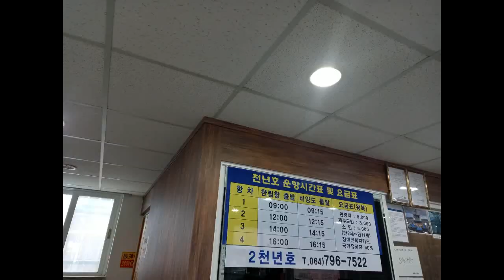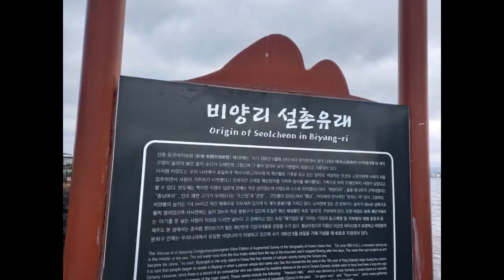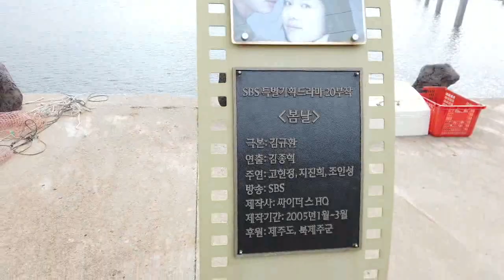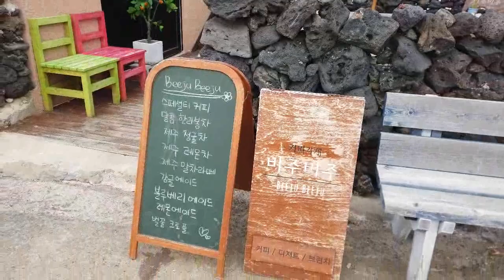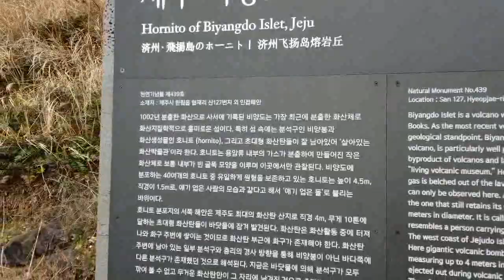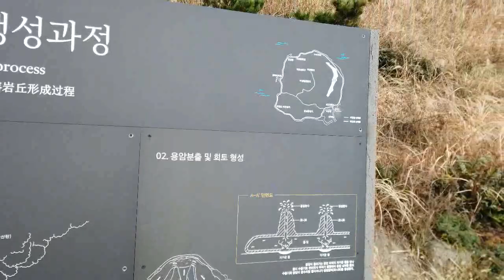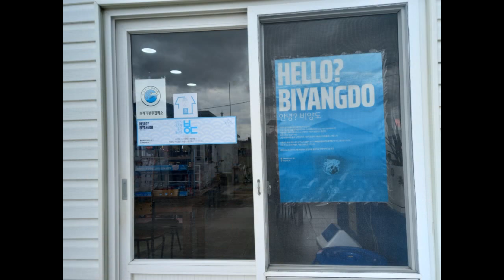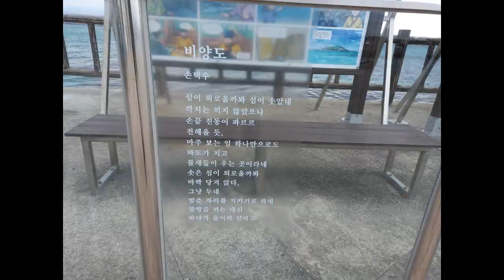제주 서쪽 작은섬 비양도에서 힐링만땅받고 왔네용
제주특별자치도 제주시 한림읍 협재리
비양도는 제주도 서쪽 한림읍에 위치한 섬으로, 근처 협재해수욕장에서도 보이는 섬이다. 우도 안에 있는 비양도와는 다른 섬이다. 제주의 화산체 중 가장 나중에 생긴 막내 섬으로, 면적은 0.5km인 작은 섬이고, 2~3시간 정도이면 충분히 둘러볼 수 있는 규모다. 본 섬의 한림항에서 비양도를 들어가는 배를 탈 수 있다. 현재는 하루에 4번 정도 들어오고 나가는 배 편이 있고, 한림항에서 15분정도면 비양도에 들어갈 수 있다. 자세한 시간표와 기상에 따른 스케줄이 다를 수 있기 때문에 가기 전 유선으로 확인하는 편이 좋다.
섬 안의 해안 도로를 따라 걷다 보면 기암 괴석을 볼 수 있는데, 애기 업은 돌과 코끼리 바위가 대표적이다. 또 뭍에서는 보기 드문, 바닷물로 된 염습지 ‘필랑못’이 있다.